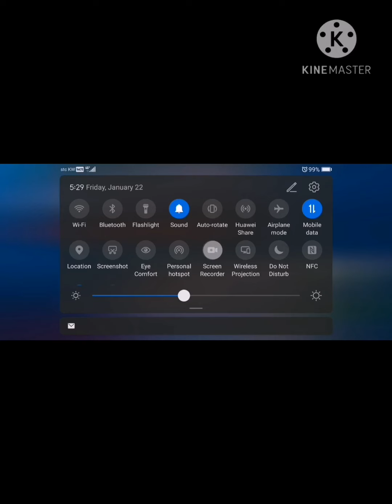Lou yi q kinain NG fanny